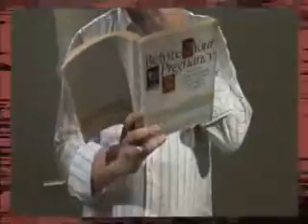FOUR - 4 X FOUR by DAVE FORREST ON DVD - DAYTONA MAGIC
Have you ever needed four of a kind? In the midst of rubber gloves, blowing bubbles, cross dressing, male pregnancy and erotic pictograms, Dave Forrest and Owen Packard will walk you through 8 varied methods to do just that in ways that will ensure your audience are gob-smacked!